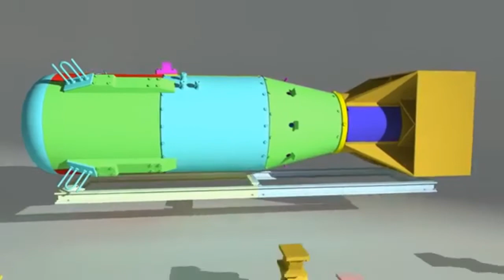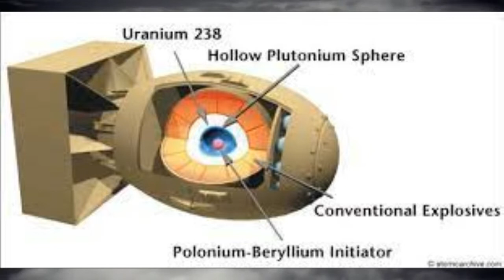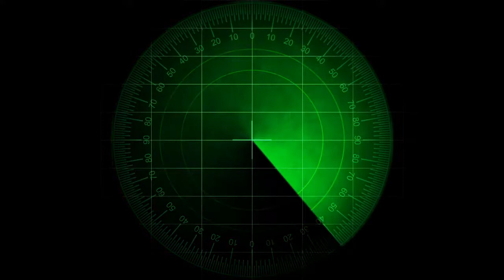How nuclear bomb works in Hindi #338 Nuclear bomb काम कैसे करता है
Viewers are King, I am servant.

So guys hope that you are enjoying my videos, if yes then make sure that you like the videos, and turn on the bell notification because what I need is just your support

Video clips in all these videos are from Pixabay

My Mx Taka Tak id: Motivational Wings